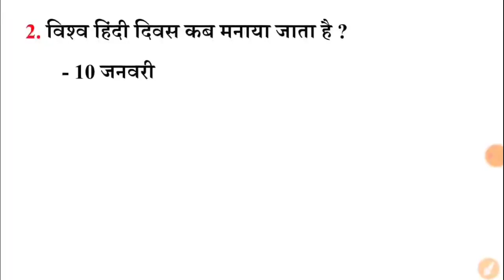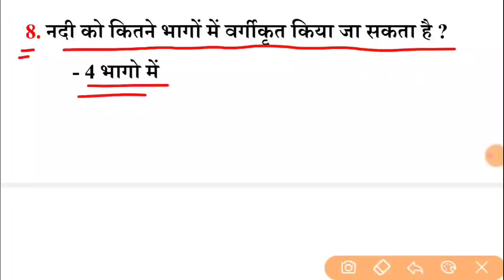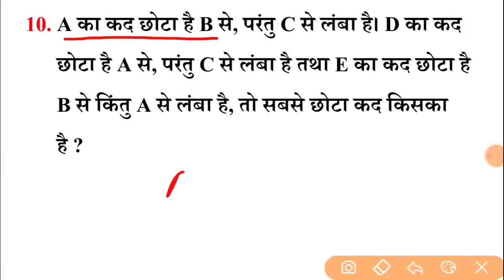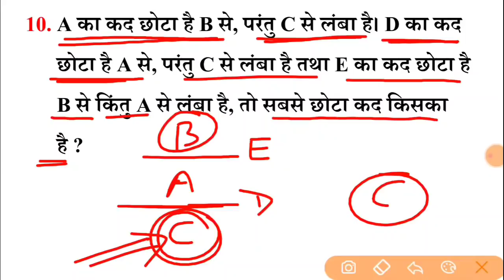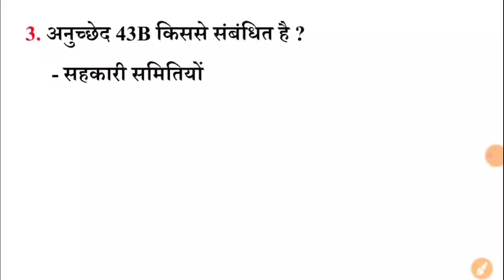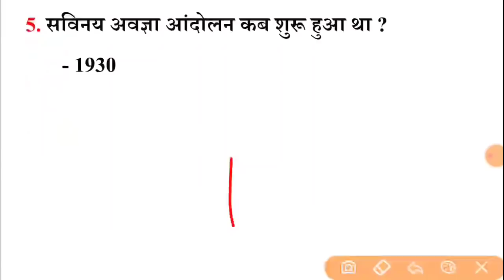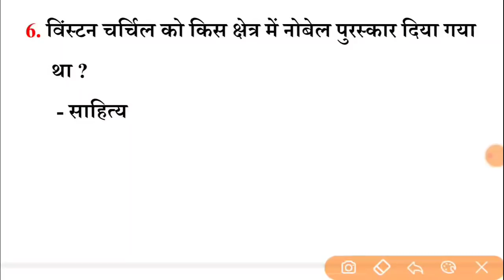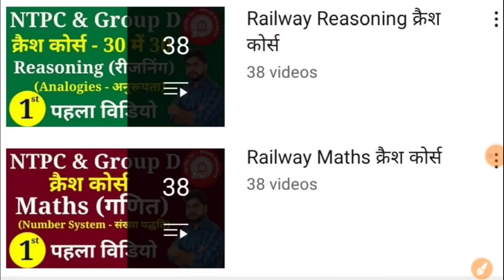Railway Ntpc 27 February 1st & 2nd Shift Paper Analysis in hindi//Rrb Ntpc Ask Questions in hindi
Railway NTPC & GROUP D  की E-book लेने के लिए नीचे दी गई लिंक पर क्लिक करें..👇👇👇

2nd Channel (Exam Finisher) पर Maths (गणित) बेसिक से और Chapter Wise पढ़ने के लिए निचे दिये गये लिंक पर क्लिक करें ⬇️⬇️⬇️